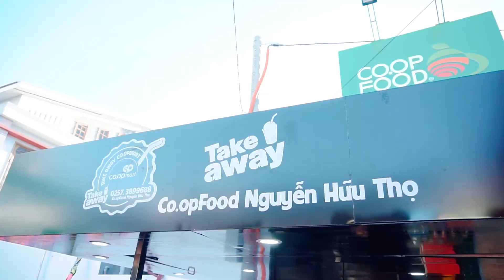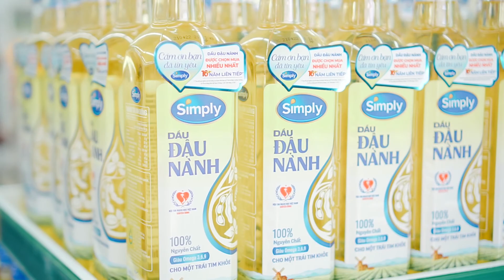Video TVC khai trương cửa hàng Coop Food Nguyễn Hữu Thọ | KP Ninh Tịnh 6, P9, Tuy Hòa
Bên em là hệ thống fanpage chuyên giới thiệu các điểm du lịch, điểm ăn uống, quán cafe, nhà hàng, khách sạn, homestay, các địa điểm dịch vụ, spa, mua sắm và các sự kiện...Đồng thời bên em cũng nhận quay video TVC, chụp ảnh sản phẩm, xây dựng hình ảnh thương hiệu, hỗ trợ quảng bá qua hệ thống các fanpage tại Phú Yên (đảm bảo chất lượng về hình ảnh và video)

Với hệ thống gồm nhiều fanpage và group tại Phú Yên sẽ giúp cho địa điểm của anh, chị tiếp cận đến khách hàng nhiều hơn và hiệu quả hơn.